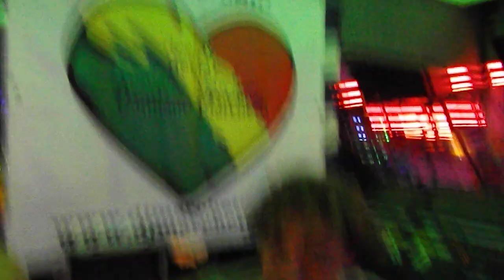DAMIANO MARCHETTI & TEO AFRO KUBRA-chiusura estiva2015 part1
GRAZIE A TUTTI DI CUORE !